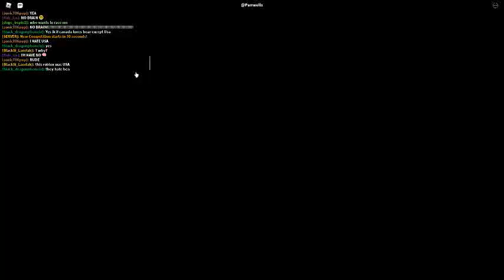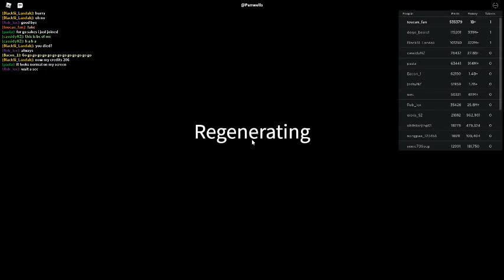Russia Car Crash Compilation 19768